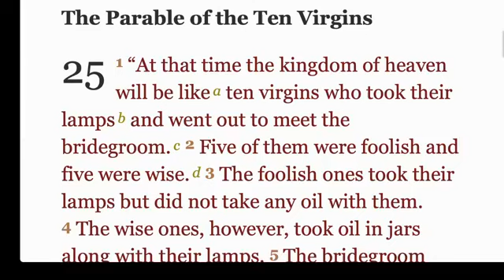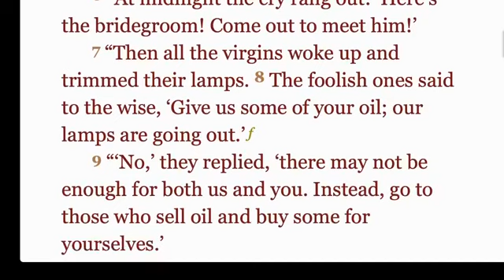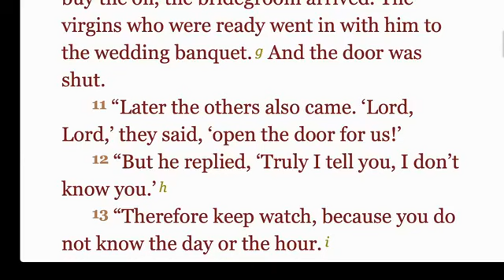Minister Whitney Sermon 4 18 21